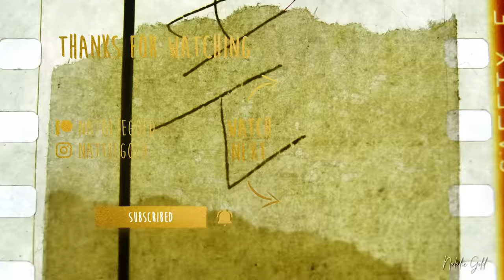watching GAME OF THRONES for the FIRST TIME!! (S1 - part one)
Original Series: Game of Thrones